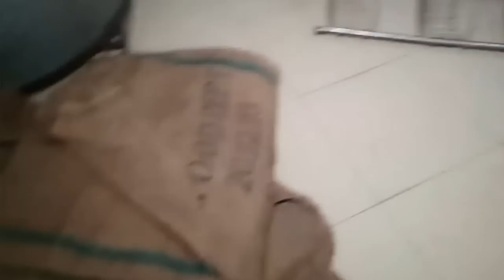Asad & Fakhar Bhai | Ghar Mai Chudail Record Ker Li | Asad Khan Official | REACTION!!